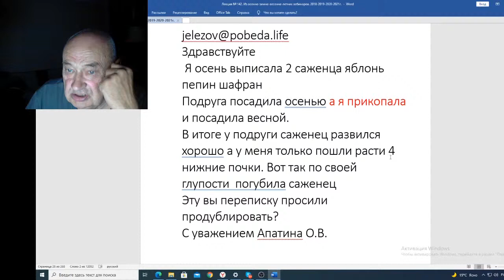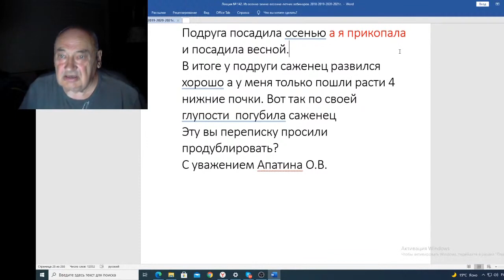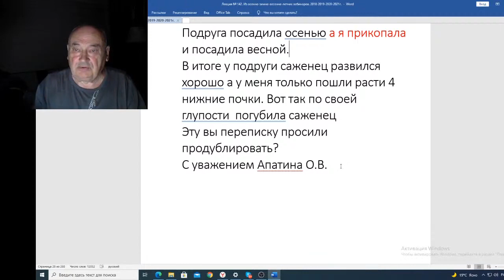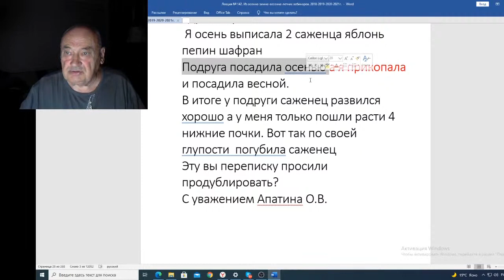Вебинар 142 Письмо Ольги Апатиной